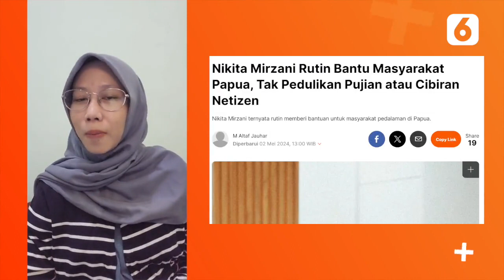Sidang Kasus Ammar Zoni Ditunda, Group Chat Pemain Queen of Tears Tidak Aktif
LIPUTAN6.COM - Sidang Kasus Ammar Zoni Ditunda, Group Chat Pemain Queen of Tears Tidak Aktif

Mulai dari sidang kasus Ammar Zoni ditunda hingga group chat pemain Queen of Tears tidak aktif, berikut sejumlah berita menarik News Flash Showbiz Liputan6.com.